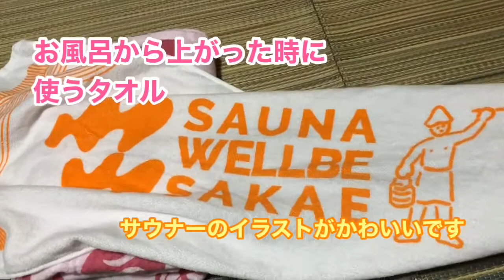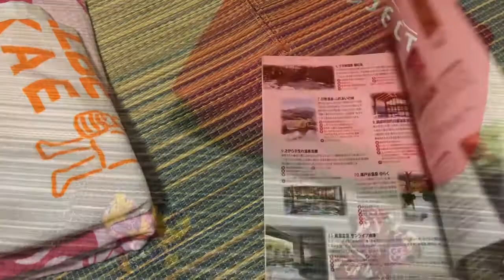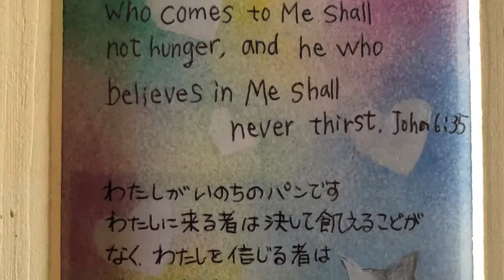【温泉andサウナ】温泉に持って行く物を紹介します！お風呂セット/ 最高の手抜き料理！鍋の季節になりました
静岡県の温泉やサウナを巡って楽しんでいます。
【お風呂セット】今回は、温泉に行く時に持って行く物を紹介します。
最小限の荷物です。身軽が一番と考えているので、参考になるかわかりませんが、どうぞご覧ください。

【最高の手抜き料理】涼しくなると頻繁に登場する鍋料理。鍋料理ひとつで、肉も野菜も食べられる！私にとって最高の手抜き料理です。
ちなみに、ガチで平日の仕事終わりに撮影したので、手抜きで時短料理だったのに撮影に手間取り、夕飯の時間が遅くなってしまいました。
家族の者、すみませんでした！